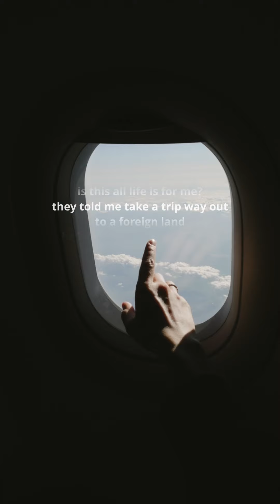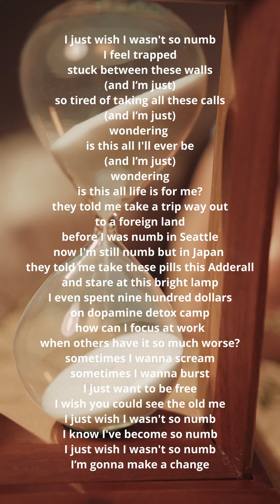Fabricator x Majestra - I Just Wish I Wasn't So Numb - lyric visualizer